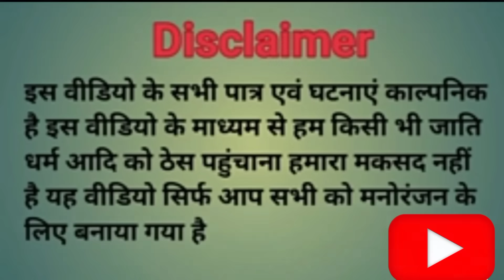हाय रे पब्जी वाला प्यार || सच्ची घटना पर आधारित है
fanny video 2023
uday doctor ki comedy
comedy video
mukesh hasi comedy
mukesh hashi official
jhand baba
chatpat comedy
maghi comedy team
rajesh roy bodhgaya
munsi comedy bodhgaya
devraj studio kurtha
rupesh vet
rks comedy bodhgaya
ramesh pyare
muku mobil entertenmrnt
ramanuj raja comedy
bhata lal comedy
goutam jackson
mahavir comedy
maghi masti81
new comedy uday doctor ke
comedy video uday doctor
bineshar chacha ke comedy
uday doctor bodhgaya ke comedy
uday doctor ka comedy
comedy video maghi
comedy video kortha
mani meraj ke comedy
lewar bineshar chacha
uday doctor ke new comedy
uday doctor ka new comedy 2023
uday doctor ke comedy video
binesh chacha ki comedy video
uday doctor ke new comedy video
mani meraj ka comedy
krishna zaik ka comedy
reyaj premi ka comedy video
सचिन सीमा लव स्टोरी सचिन सीमा की रियल कहानी
सचिन सीमा कहां गया
सीमा और सचिन की लव स्टोरी